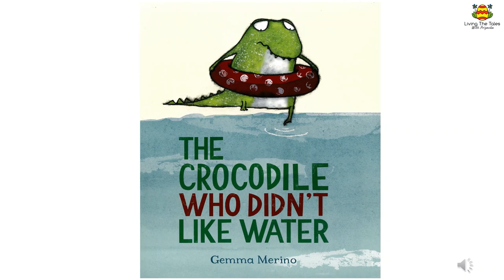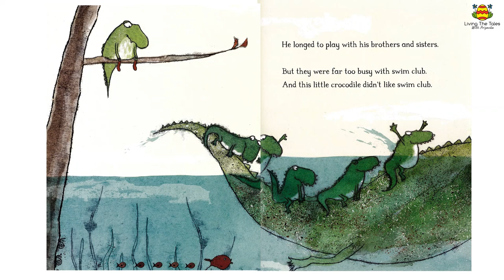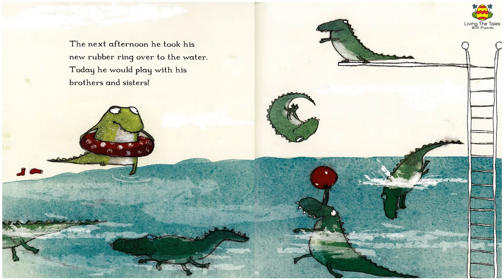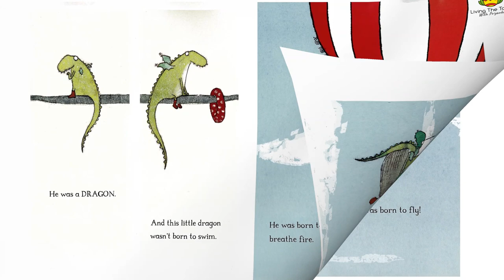"The Crocodile Who Didn't Like Water"- by Gemma Merino, Living The Tales-with Priyanka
Everybody knows that crocodiles love water, but this little crocodile is different. Let's find out."The Crocodile Who Didn't Like Water"- written and illustrated by Gemma Merino,
Living The Tales-with Priyanka